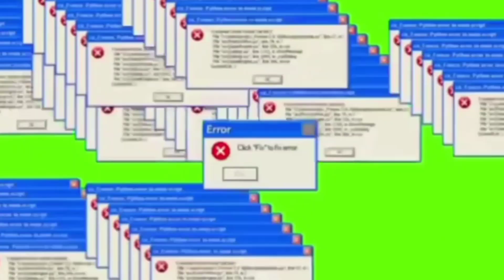Water drinking challenge🥴| Just Jerish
Hello makkale,
    This is just jerish, you better just cherish🥰